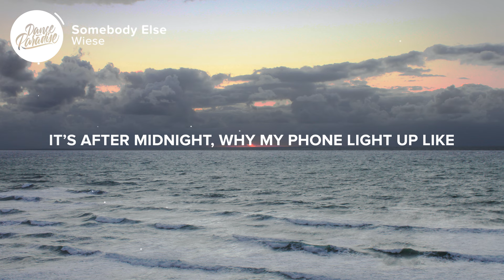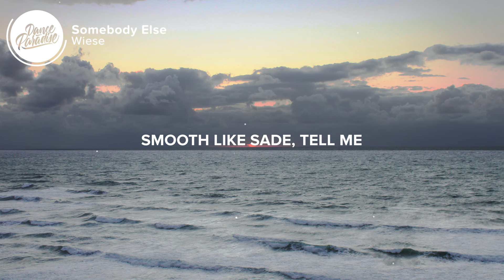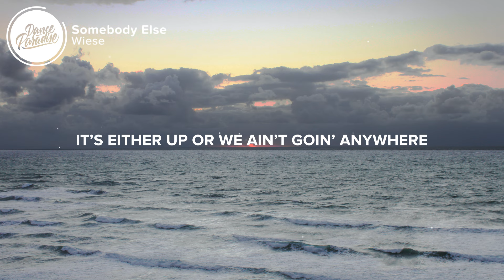Wiese - Somebody Else (Lyrics)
⚡️ Just a classic thing that lasts, don’t think that’s too much to ask

🎤 Lyrics: Wiese - Somebody Else

It’s after midnight
Why my phone light up like “are you comin’ thru?”
Whatever happened to doin’ all the small things
Blink 182

So where are they, the ones that don’t play
Smooth like Sade, tell me

It’s either up or we ain’t goin’ anywhere
And if they don’t feel like the 90’s I don’t care
Just a classic thing that lasts
Don’t think that’s too much to ask
If they don’t got me with my hands up in the air

They can find somebody else

Want a bandit, tryna steal my heart
And never say goodbye
But like Alanis, it be so ironic
When they finally try

So where are they, that rock like Mötley
Smooth like Sade
Tell me (tell me cuz)

(if they don’t feel like the 90’s I don’t care)

👩‍💻 Share Wiese - Somebody Else with your friends!